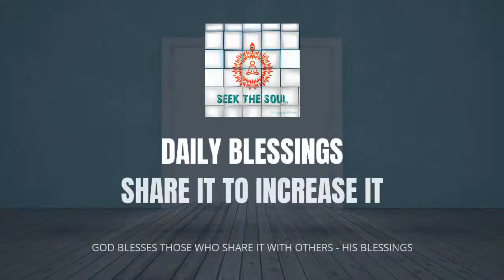वरदानों को मेहसूस करें हर दिन | हिंदी -38